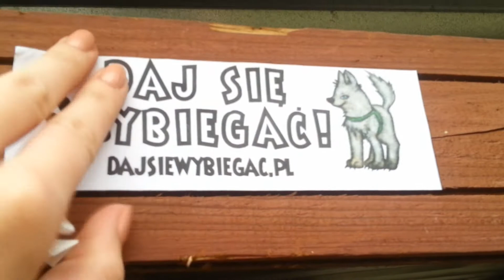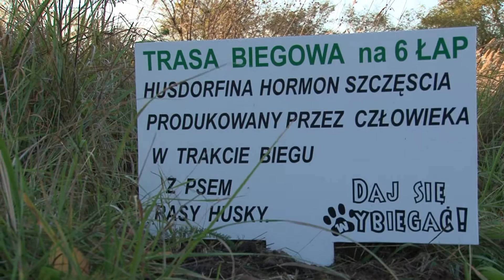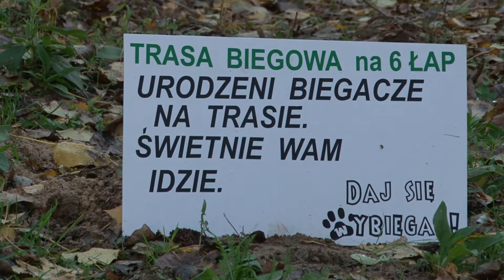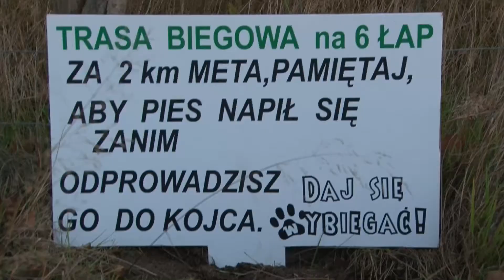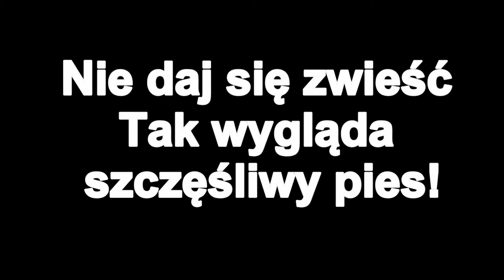Daj się wybiegać!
to inicjatywa promująca tworzenie partnerstwa biegowego pomiędzy biegaczami, a psami przebywającymi pod opieką Głogowskiego Stowarzyszenia Pomocy Zwierzętom AMICUS.

Lubisz biegać? Psy mieszkające w schronisku także!